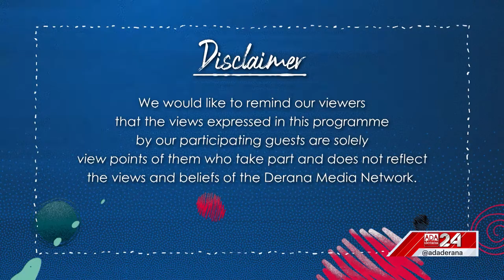GEN XYZ | Episode - 102 | Youth Combating Cancer in Sri Lanka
Cancer has been one of the most dominant non communicable diseases known to mankind. Despite there being a spotlight on people affected with cancer, there is rarely any conversation of those surrounding them, the radius of people affected due to their loved ones being diagnosed goes unspoken of, how can we as youth better manage such a situation?

To give us more insight we have Dr. Shama Goonatillake - Consultant and Clinical Oncologist who is also the Clinical HOD of the Department of Radiation Oncology.

Original on air date - 16 November 2022